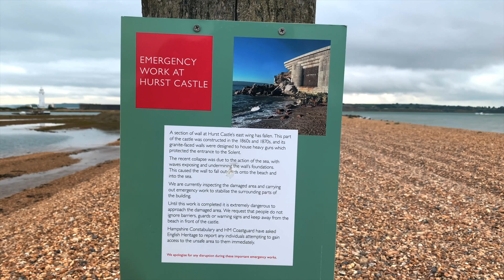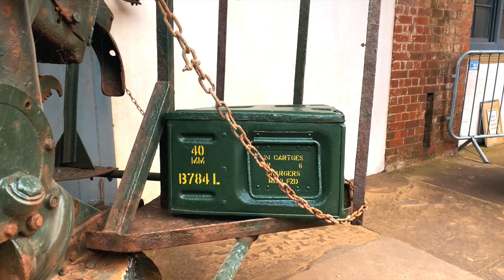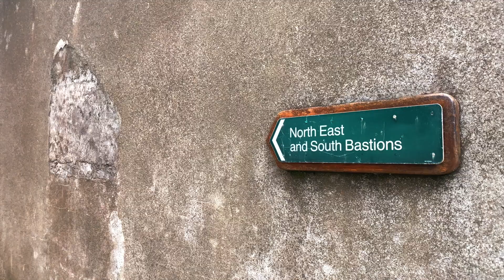New Forest And A Fortress | UK National Parks Tour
After camping for the night, I head off for a beautiful ride going to an old castle or fortress called Hurst Castle. I walked around the castle and enjoyed every bit of it. Then went back on the bike and went for a nice ride to cap it off.

CLOTHING & ACCESSORIES:
Tank Bag, Trip Machine
Jacket, Merlin Chigwell Light
Riding Jeans, John Doe Ironhead
Gloves, Richa Stealth

FILMING EQUIPMENT:
Rode SmartLav+ Lavalier Microphone For Smartphone
GoPro Hero 7 Black
DJI OM 4 - 3-Axis Smartphone Gimbal
Sametop Jaws Flex Clamp Mount
Sametop Chest Mount Harness

CODE
HODKCCPN3GUCI8AH
RS5JSTP9E5SYYYA7
CU9F9Z9DT6GZ2CB4